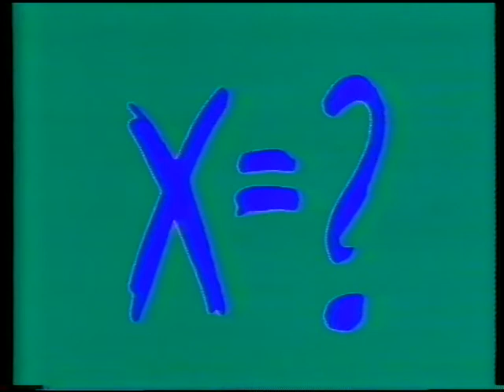Måndagsbörsen 1982-02-01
Musikunderhållning från Hamburger Börs i Stockholm. Medverkar gör bl.a. Björn Skifs, Extra (med Anne-Lie Rydé), The Go-Go's, Ian Gomm, The Db's och Hans Arnold. Programledare är Susanne Olsson och Staffan Schmidt.